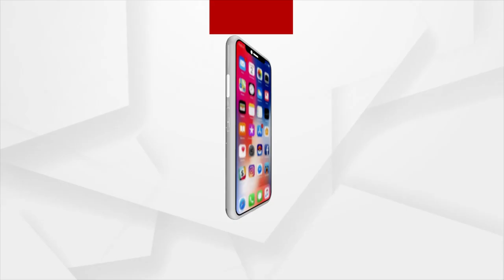ଦାଦନ ଖଟୁଛି ପଦମପୁର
ଉପର୍ନିବାଚନରେ ଭୋଟ୍ ଦେବାକୁ ନାହାଁନ୍ତି ଗାଁର ଭେଣ୍ଡିଆ
ବିକାଶ ପାଇଁ ଲୋକେ ଭୋଟ ଦେଲେ । ହେଲେ ବିକାଶ ତ ଦୂର ରୋଜଗାର  ନ ମିଳିବାରୁ ଦାଦନ ଗଲେ ୨୨ ବର୍ଷ ର ସରକାର ଓ ୨୫ ବର୍ଷ ର ଜନସେବା ର ନେଟ ରେଜଲ୍ଟ ପରଖିବା ବେଳେ ପଦ୍ମପୁର ରେ ସାମନା କୁ ଆସିଥିଲା ଦାଦନ ଯନ୍ତ୍ରଣା ର ଦାରୁଣ ଦୁଃଖ ଦେଖିବା ଆମର ଗ୍ରାଉଣ୍ଡ ରିପୋର୍ଟ ?